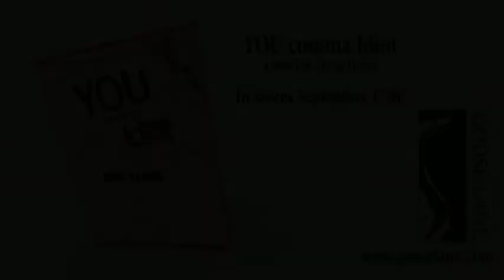YOU comma Idiot Book Launch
The official launch of YOU comma Idiot, the debut novel by Doug Harris. The event took place at the Shaika Cafe in Montreal on September 14, 2010. Music was supplied by Trevor Grigg and the Infamous Few.

This video was shot and edited by Samuel Saulnier.